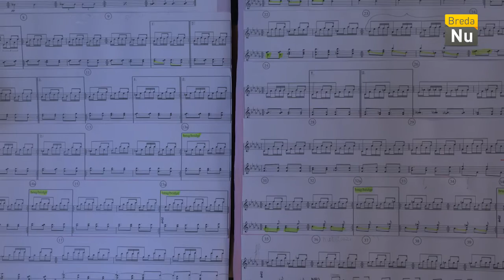Breda in Beeld: MuziekSalon Spronk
MuziekSalon Spronk met live muziek van diverse artiesten.